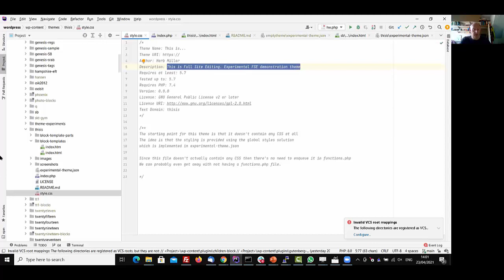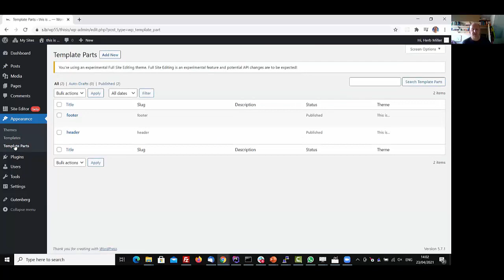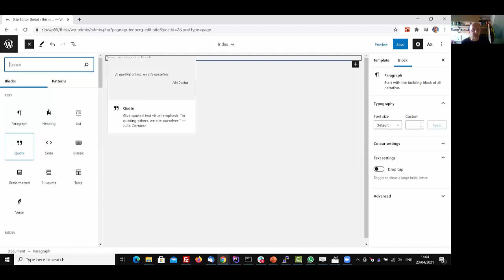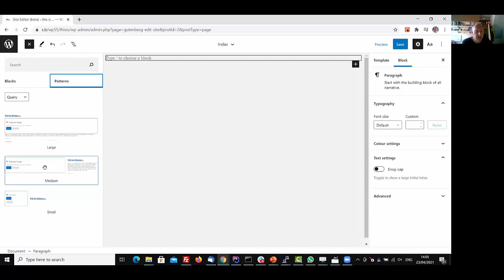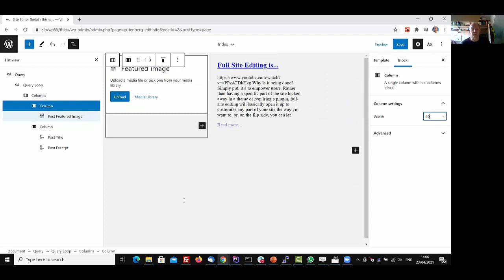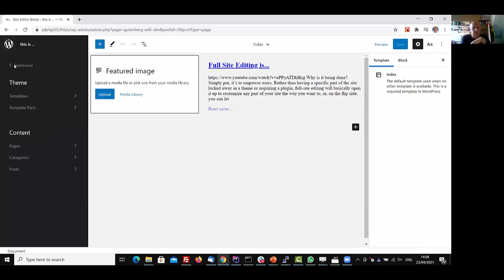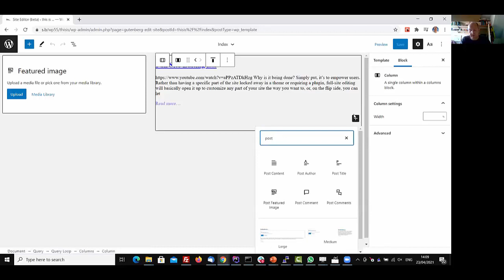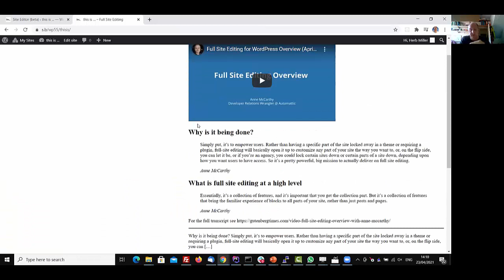thisis - an experimental WordPress Full Site Editing theme ( part 1 )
WordPress Full Site Editing (FSE) is currently under development. Parts of it will be in WordPress 5.8, more in 5.9. I'm currently working on a theme which I intend to use to help answer the question "What is Full Site Editing".  I like to see things while they're being explained.  The "thisis" experimental FSE theme is intended to to be use to demonstrate a website being created using Full Site Editing. We'll try to make the website look like wordpress.org.

In this first video I show the tiny amount of source code needed to create the starting point and then try developing the site without any programming.

I find a few interesting feechurs along the way.  I'm using Gutenberg 10.4.1 with WordPress 5.7.1, developing on a Windows 10 machine using the Chrome browser. There are no other plugins activated.

When I've watched it again I'll write some notes along the timeline.

By the way. I'm Herb Miller. Based in Rowlands Castle, Hampshire, UK. @bobbingwide on WordPress.org and Twitter. Also @herb_miller.

You can find my catalogue of WordPress blocks and FSE themes

If you've developed, or are developing, a FSE theme and want me to list it on the site please get in touch. In order to catalogue it I'll need access to the theme's files.

Caveats: The catalogue will never be fully complete or up to date. Some things might look funny or not work as expected.